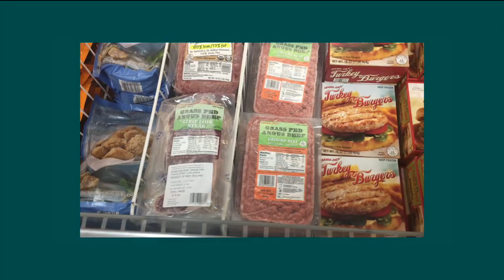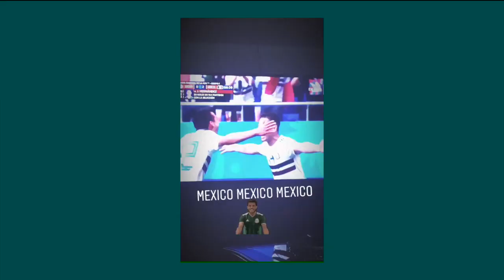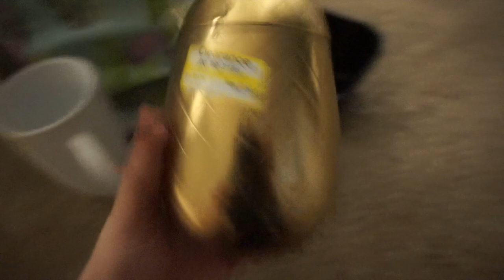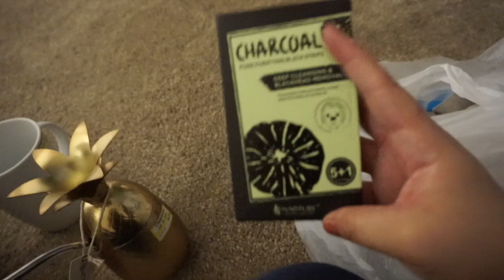Hauls and more Hauls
USE CODE : BIAJW
to save $5 on your first purchase

xox, Gabby